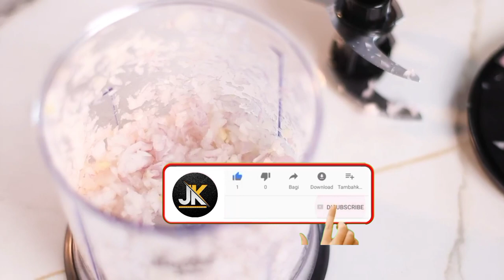best electric chopper in india | best electric chopper in india 2023 | best chopper for kitchen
Brayden (1649)
Instacuppa (1999)
Agaro electric chopper (1449)
Inalsa (1899)
Borosil (1927)

Great discount offer in LARGE appliances
Great discount offer in MOBILE
Great discount offer in sports & fitness
Great discount offer in computer & accessories
Great discount offer in electronic

best electric chopper
best electric chopper in india
best electric chopper for kitchen
best electric chopper in tamil
best electric chopper malayalam
best electric chopper in india 2023
best electric chopper on amazon
best electric chopper review
best electric chopper for kitchen in india
best electric chopper review in tamil
best food chopper and slicer
best electric adventure motorcycle
cheap and best electric chopper
best electric food chopper and slicer
best electric chopper brand
best electric chopper vegetable cutter
best food chopper for carrots
which is the best electric chopper
best electric chopper 2023
best food chopper electric
best electric enduro motorcycle
electric chopper with price
best electric chopper for vegetables
best food chopper for indian cooking
best food chopper for veggies
best electric food chopper
best garlic chopper electric
best electric vegetable chopper in usa
electric food chopper review
best electric meat chopper
best electric mini chopper in india
best mini electric chopper
best non electric chopper
best electric onion chopper
best electric vegetable chopper in tamil
best electric vegetable chopper in india
best electric vegetable chopper
best food chopper 2023
best vegetable chopper
best vegetable chopper in india
best vegetable chopper in tamil
best vegetable chopper malayalam
best vegetable chopper in flipkart
best vegetable chopper amazon
best vegetable chopper electric
best vegetable chopper in telugu
best vegetable chopper review
best vegetable chopper online
best vegetable chopper for kitchen
best vegetable chopper 2023
best vegetable chopper and slicer
best vegetable chopper america's test kitchen
best vegetable chopper and spiralizer
best vegetable cutter and chopper
best vegetable slicer and dicer
cheap and best vegetable chopper
best vegetable slicer and chopper review
best vegetable slicer and chopper in india
best vegetable and fruit chopper
best all in one vegetable chopper
best vegetable cutter chopper
best chopper vegetable cutter in tamil
best chopper vegetable cutter
best vegetable chopper dicer
best heavy duty vegetable chopper
best vegetable dicer chopper
best vegetable chopper electric india
best vegetable cutter electric
best vegetable shredder electric
best portable electric vegetable chopper
best vegetable chopper for indian cooking
best vegetable chopper for salads
best vegetable chopper for tomatoes